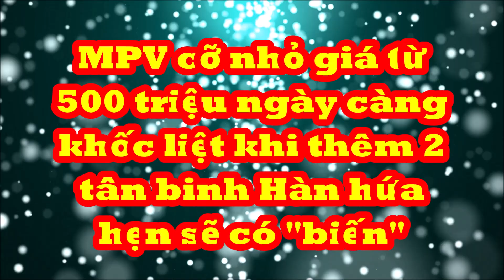MPV 7 chổ giá từ 500 triệu ngày càng khốc liệt khi thêm 2 tân binh Hàn siêu khủng hứa hẹn sẽ có biến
Phân khúc MPV cỡ nhỏ tại Việt Nam vốn đã ổn định với vị trí top đầu thuộc về 2 cái tên là Mitsubishi Xpander và Toyota Veloz Cross. Thế nhưng, 2 tân binh đến từ Hàn Quốc là KIA Carens và Hyundai Stargazer hứa hẹn sẽ là biến số lớn có khả năng "làm nên chuyện".